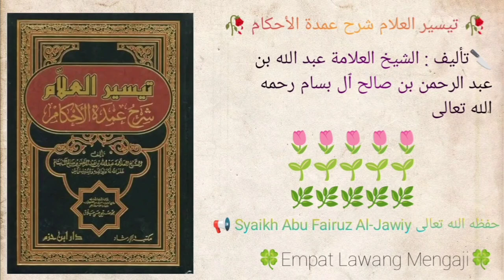Taisirul 'Alam Syarhu Umdatil Ahkam | 269 | Syaikh Abu Fairuz Al-Jawiy حفظه الله تعالى